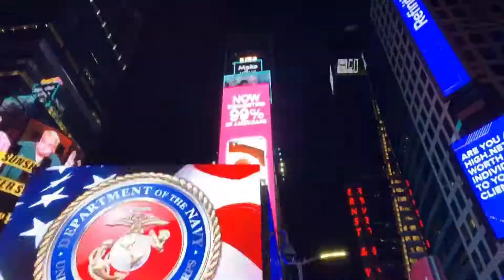City life Timelapse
The shear sense of scale, incredible architecture, people, fun, love. Beautiful life